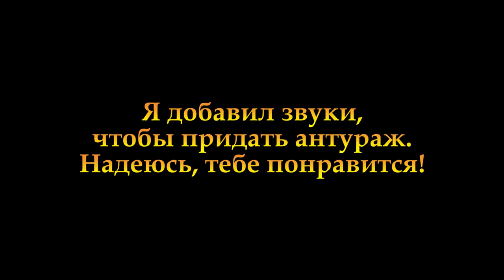ТРЕЙЛЕР АНГЕЛЫ VENOM! На русском и с амбиентом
Mobile Legends

Это озвученный и переведенный комикс АНГЕЛА VENOM. Комикс полностью на русском, с музыкой и фоновым звуком!